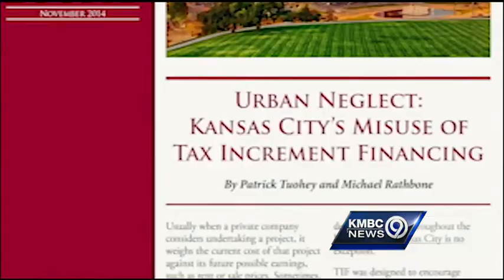Report criticizes KC's use of TIF dollars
A new report is being critical of Kansas City's process for approving tax-increment financing projects, saying that money that's meant to help struggling area of the community is being spent in places that don't need it.